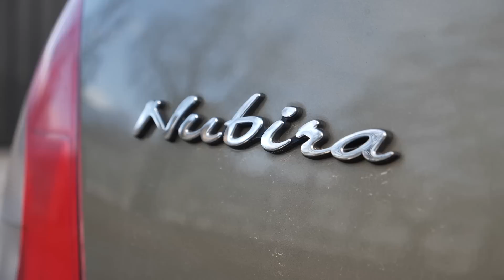Daewoo Nubira kombi po liftingu - Ostatnie kombi z Żerania // Muzeum SKARB NARODU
Zajrzyjcie koniecznie!

Muzeum SKARB NARODU
Miejsce dla miłośników klasycznej motoryzacji.

Produkcja: Minimalna Produkcja;
Kamera: Artur Perzanowski;
Montaż: Michał Olszak Allshack;